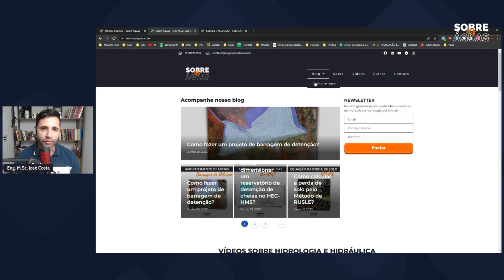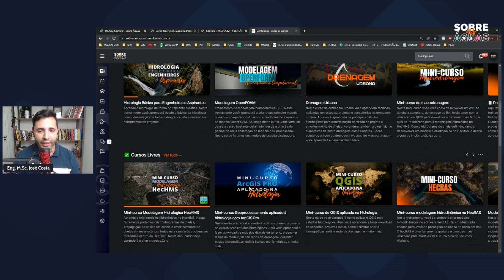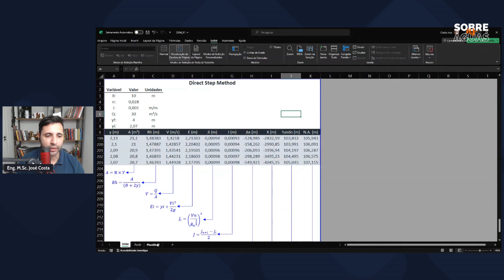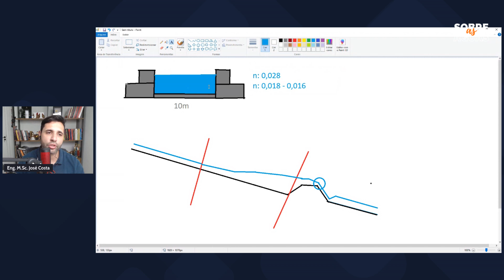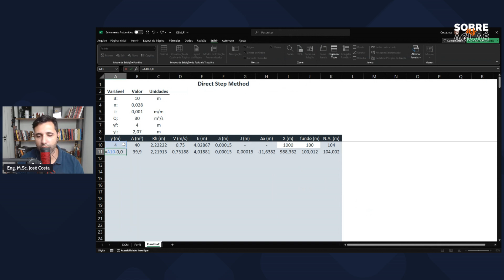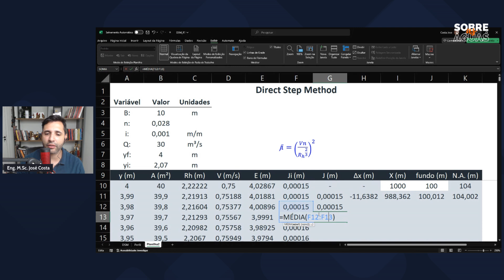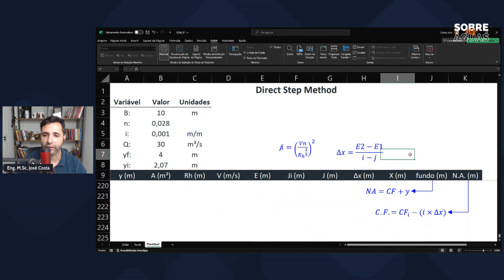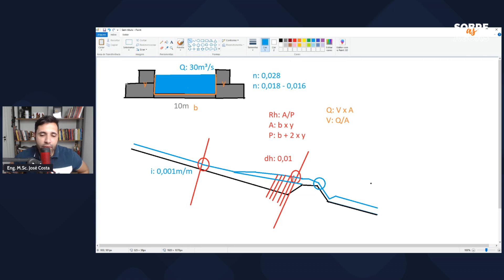Como calcular curva de remanso na drenagem urbana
🚀 Não perca a chance de ampliar seus conhecimentos! 📚✨ Hoje, às 20h00, teremos uma aula imperdível sobre Escoamento Gradualmente Variado! 💡🌊 Se você está interessado em entender os segredos desse tema fascinante, não pode ficar de fora!

👨‍🏫 Oportunidade única de aprender com especialista M.Sc. José Costa e aprofundar seu entendimento sobre escoamento gradualmente variado. Estaremos abordando conceitos fundamentais e práticos que fazem toda a diferença na compreensão desse fenômeno.

👥 Convide seus amigos para essa jornada de aprendizado! Marque-os nos comentários e compartilhe essa oportunidade valiosa. Juntos, podemos explorar e adquirir conhecimentos essenciais!